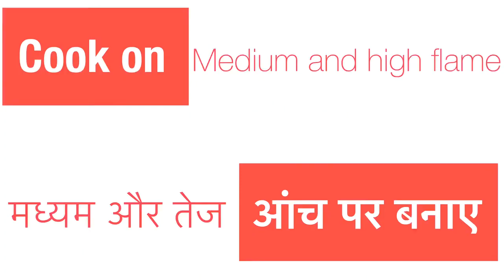Kesar Nariyal Barfi || Janmashtami special || केसर नारियल बर्फी || जन्माष्टमी स्पेशल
YouTube channel like:-👇😋👌🏻👌🏻